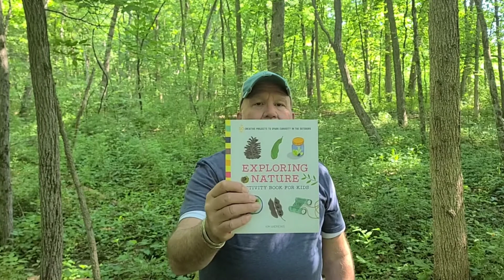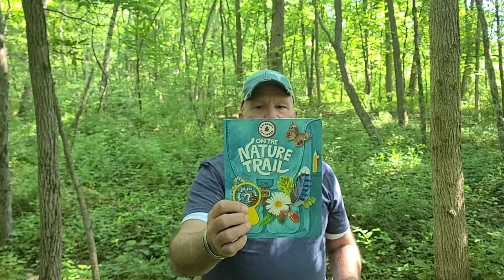Teach the Next Generation Outdoors - Learning nature with children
The importance of teaching children about nature cannot be overstated. Nature study with kids, learning about natural resources and how the ecosystem impacts our environment and how WE impact our environment. Start now and there is hope for the next generation.  Teaching children about wildlife, tracks, insects, plants, flowers and all of nature will help many with depression and anxiety. It will widen their knowledge base not to mention increasing quality time with you, the parent or adult.
Learn how to be on their level and instill trust and and not indirectly instilling fear or concern. Spend time with your children. You do not have to get rid of the phone, but incorporate the phone by using teaching apps in the outdoors. Once they spend time in the outdoors, they most likely will spend less time on the electronic games.